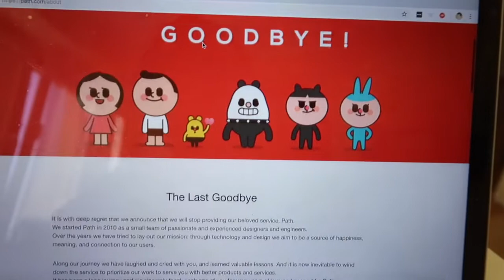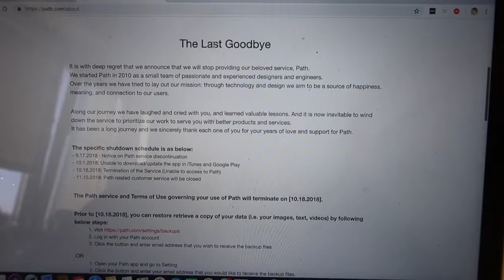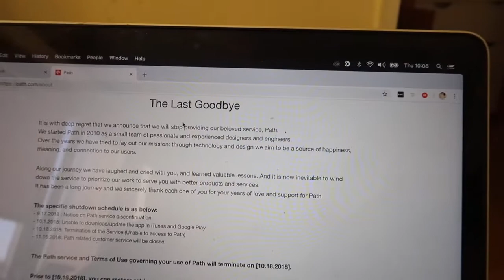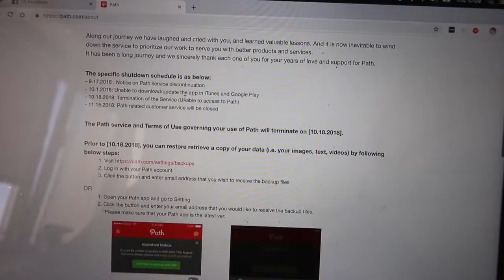VLOG04SE2: GOOD BYE PATH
Dnes tu mám jednoo video, v ktorom sa pozrieme na koniec jednej malej sociálnej siete